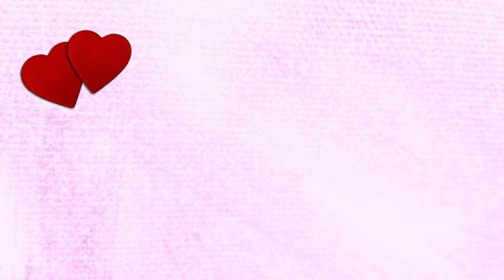New Ring Designs 2019 | Jewelry Golden Ring Design | New Engagement Ring Designs For Female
Engagemrnt_ceremony invitation video 2019 | Engagement Invitation Video card
In this video, we are giving Top  Engagemet Decorating Ideas in 2019. If you are planning to engage, then this video is for you.

We created this channel Master Bhai for you to give you best information about everything which we think that its will help to our subscribers so Please keep visiting to our channel and also clicks on the following more videos.
Thanks again.